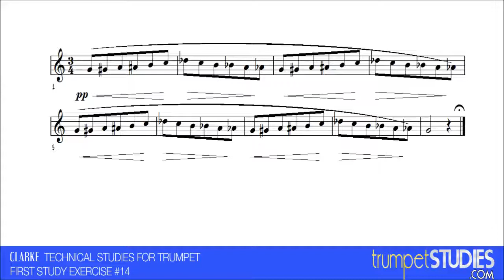Clarke Technical Studies, First Study Ex 014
Technical Studies by Herbert L Clarke are an essential part of any serious trumpet student's practice routine. Many trumpeters practice these studies until they pop out almost automatically. Enjoy!